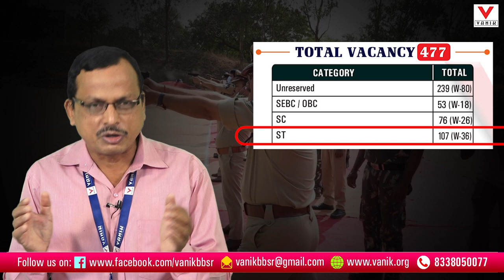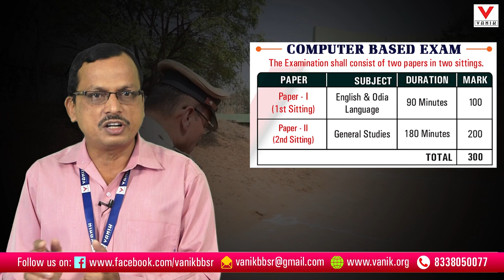ODISHA POLICE RECRUITMENT 2021,SUB INSPECTOR | COMPLETE ANALYSIS | BY PADHI SIR | VANIK SMART CLASS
FOR ADMISSION CONTACT -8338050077 (BATCH STARTS FROM THRUSDAY )